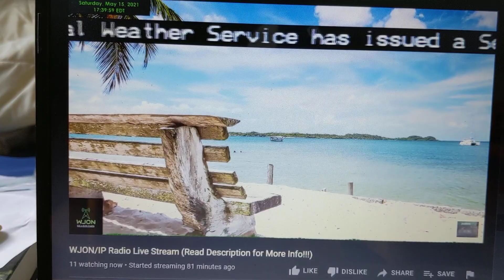EAS 1826 SVR NWS Albuquerque